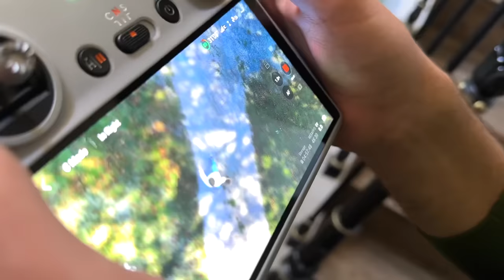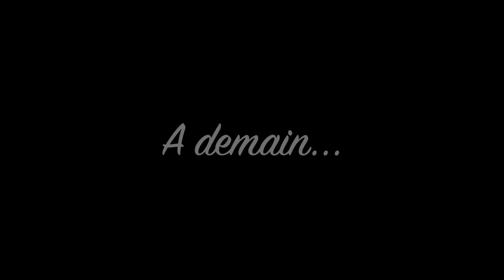Creating a New Bedroom at the Chateau | Daily Vlog